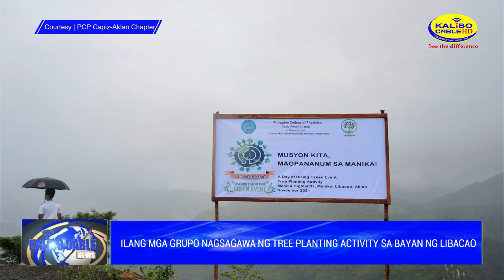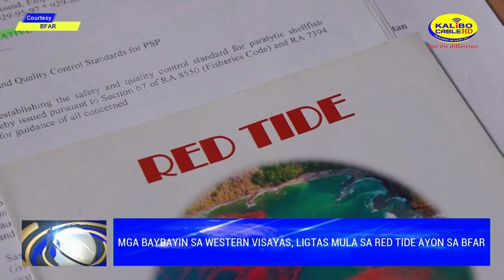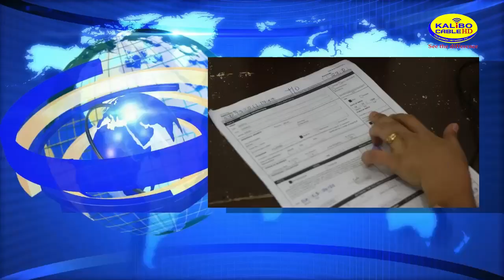KALIBO CABLE NEWS | NOVEMBER 9, 2021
Today’s News:

- Face shield sa bayan ng Kalibo, hindi na mandatory

- PHO Aklan naniniwala na posibleng sa unang quarter pa ng taong 2022 maabot ang herd immunity sa probinsya ng Aklan

- Aklan Provincial Government namahagi ng wheel chairs sa mga PWD sa bayan ng Altavas

- Ilang mga grupo nagsagawa ng Tree Planting Activity sa bayan ng Libacao

- 3,000 cash assistance para sa mga estudyante sa bayan ng Kalibo naibigay na

- Paglagay ng Christmas decorations sa Kalibo Pastrana Park, sinimulan na

- Mga namamasyal sa Kalibo Pastrana Park, unti-unting dumadami

- Mga baybayin sa Western Visayas, ligtas mula sa red tide ayon sa BFAR

- LGU New Washington namahagi ng food packs sa mga residenteng nasa geographically isolated and disadvantage area

- Application para sa Election 2022 sa Commission on Election Region 6, umabot ng mahigit kalahating million